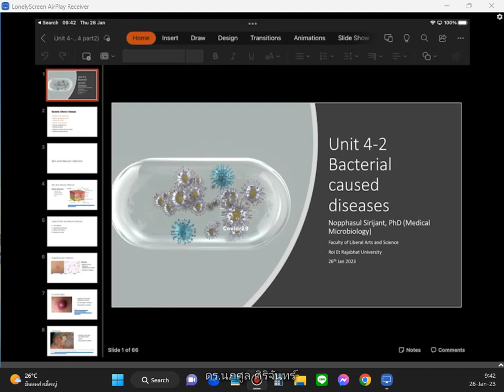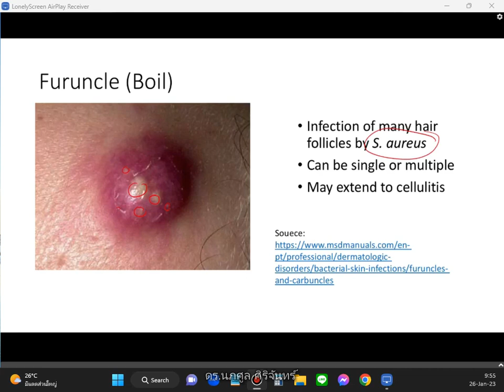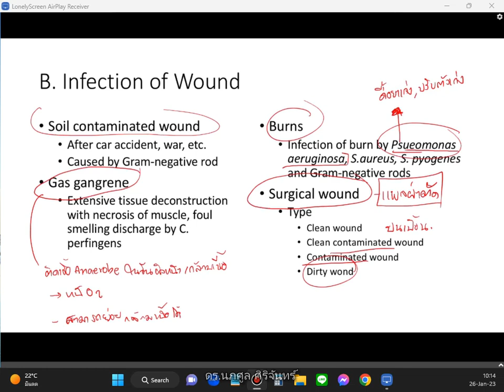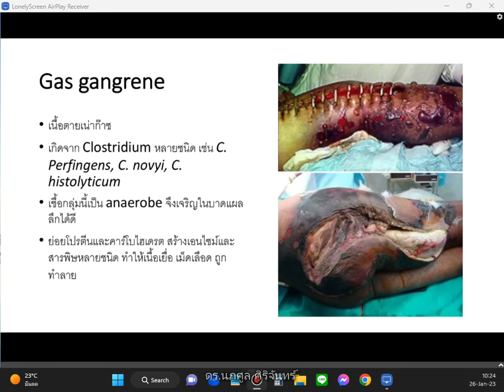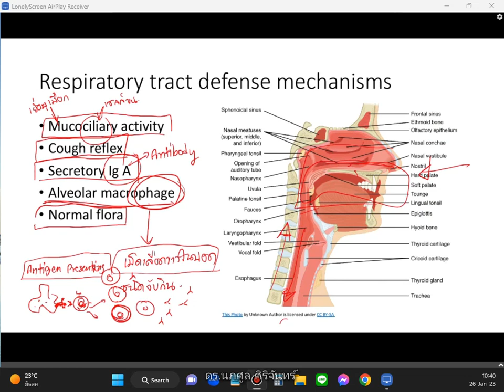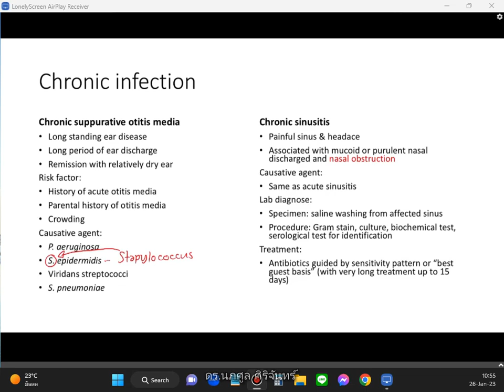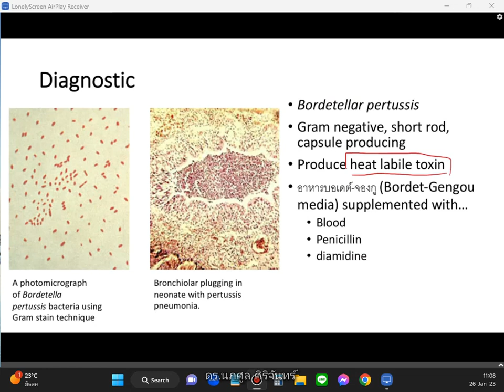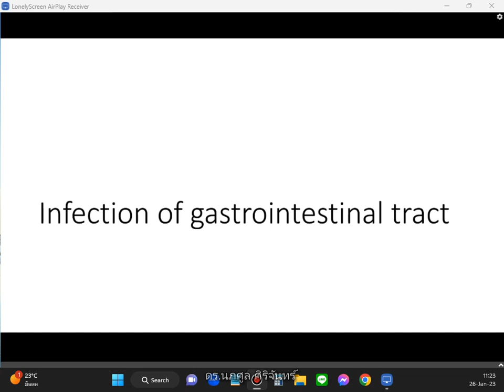NUS1102 2023 01 26 Unit 4 part 2 ep 1